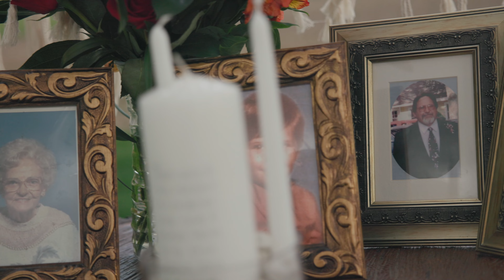THE CARR'S WEDDING FILM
Such a great wedding!  Very happy to share Kristii and Justin's wedding!